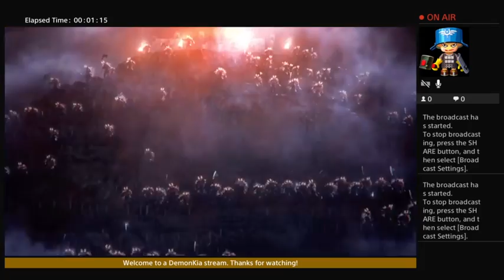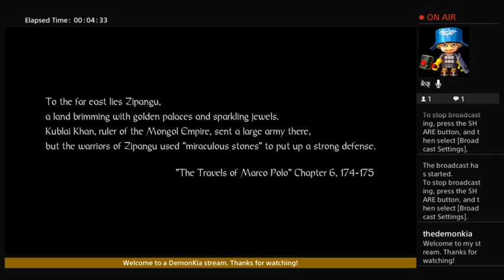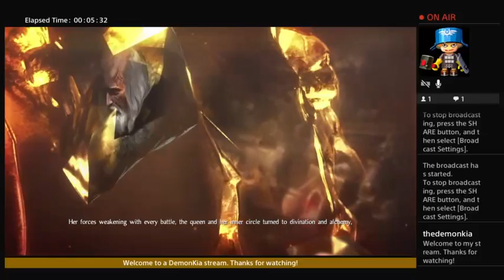Nioh Vidya Game Strugglethrus with the Demon, Kia. It's real -- real cheesy.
Mostly blind playthrough of Nioh.

The Ruler of The Cheese? Emperor of Cheese? The Tzar of All Cheeses? I'm here to have fun & I'm not afraid of the cheese.

Vidya Game Strugglethrus with the Demon, Kia. It's real -- real cheesy.

Streaming on & off most days, Pacific time, here.